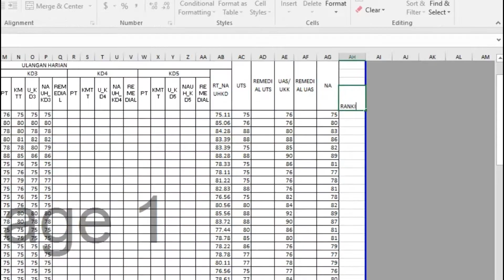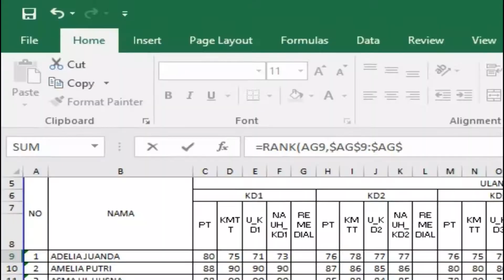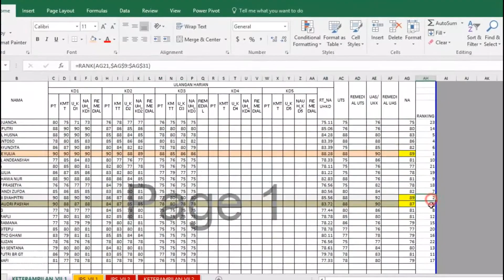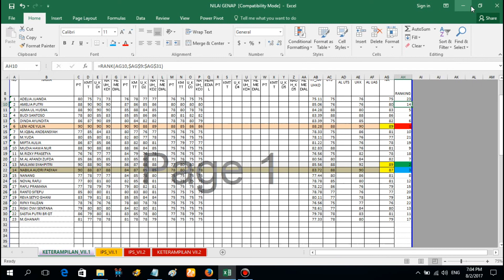CARA MUDAH MEMBUAT RANGKING SISWA DI M EXCEL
Video tutorial cara mudah membuat rangking siswa di m excel =rank(kolom yg mau direngking,$kolom yg direngking$baris pertama nilai:$kolom yg mau direngking$baris terakhir siswa). cara mudah membuat rangking siswa di microsoft excel, belajar excel, excel, rumus excel, tutorial excel, Cara Cepat Membuat Ranking Siswa Menggunakan Aplikasi Ms Excel, Membuat Ranking Secara Cepat pada Microsoft Excel, Tutorial Membuat Rengking Otomatis di Excel, Rumus Ranking di Ms. Excel, tutorial membuat ranking siswa, mengurutkan data ranking. rumus rangking,menentukan ranking,menentukan peringkat,rumus rank,rumus di excel,belajar excel,ranking di excel,rumus ranking,belajar rumus rank. Untuk lebih lengkapnya tonton hingga selesai video ini. kiranya membantu dan bermanfaat. terima kasih. easy way to make student rankings on Microsoft Excel